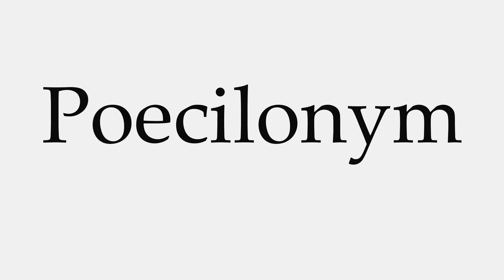How to Pronounce Poecilonym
This video shows you how to pronounce Poecilonym